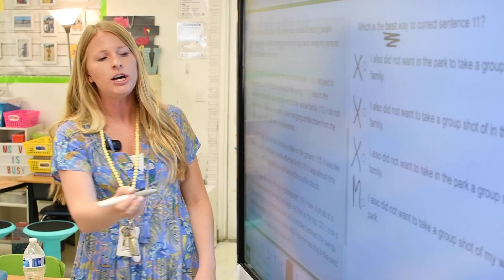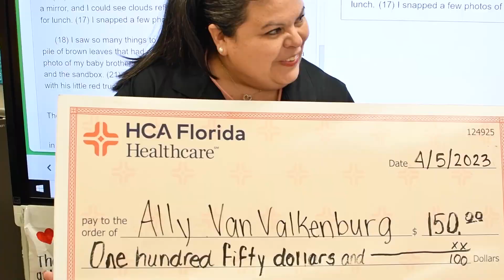Thank a Teacher: Ally Van Valkenburg from Diamond View Elementary School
Hard work has produced impressive academic gains inside teacher Ally Van Valkenburg's Diamond View Elementary classroom.  Her students may be amazing readers, but they still have a tough time saying her last name. No worries!  This special educator simply goes by "Ms. V" and she had a major victory by being this week's Thank a Teacher winner.  For all of her accomplishments and hard work, Ally received a $150 prize from HCA Florida Healthcare: hcafloridahealthcare.com.

The School District of Palm Beach County is full of talented, special teachers like Ally. Registration is now open for kindergarten for the 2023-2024 school year